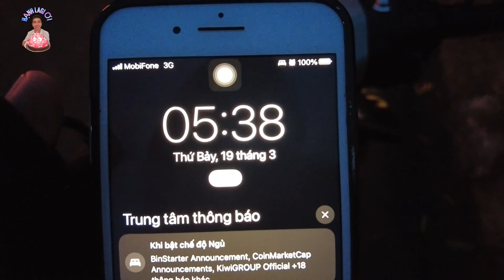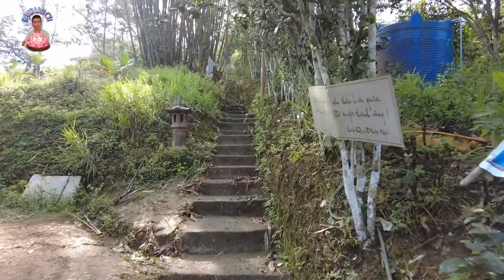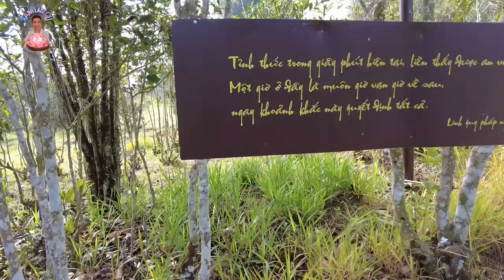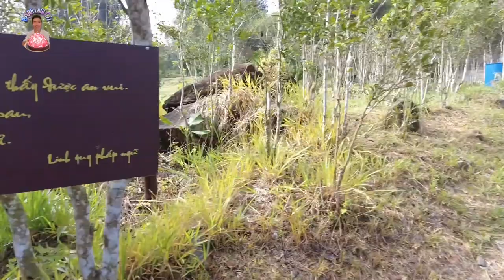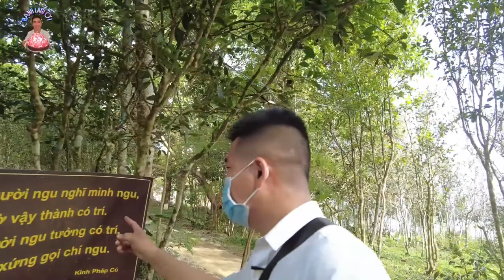Trải nghiệm khắp BẢO LỘC 3 ngày 2 đêm chỉ với 1 triệu, cảnh siêu đep.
Đây là hai địa điểm cực đẹp tại bảo lộc ,lâm đồng ai có dự định đi du lịch thì nên đến 1 lần nhé.